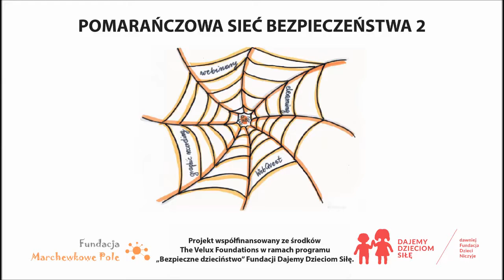Zespół Szkół w Siedlisku2